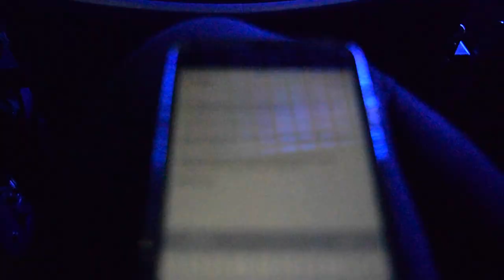NCYC 2017- BISHOP WATTERSON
Bishop Watterson's trip to the National catholic Youth Confrence in Indianapolis, Indiana! AMAZING AND LIFE CHANGING FOR ALL 25,000 TEENS IN ATTENDANCE! Greatful to God and everyone who helped out! GOD IS GOOD! I hope you all enjoy my crazy blessed life as much as I do!
Music credits- tobyMac "Love Broke Thru"